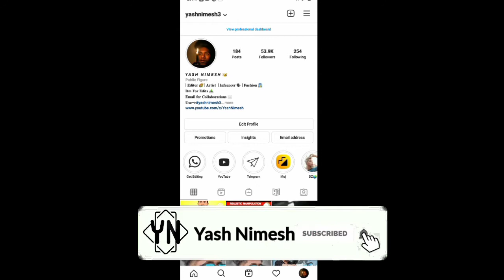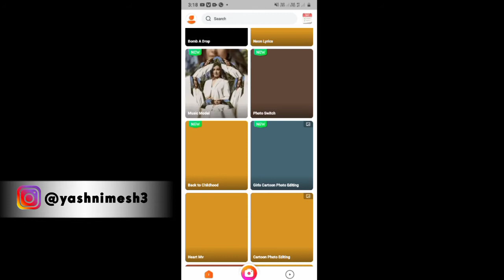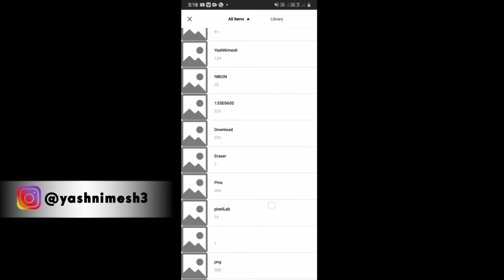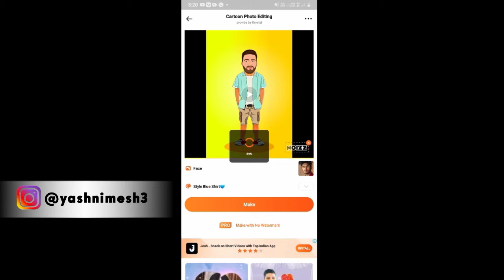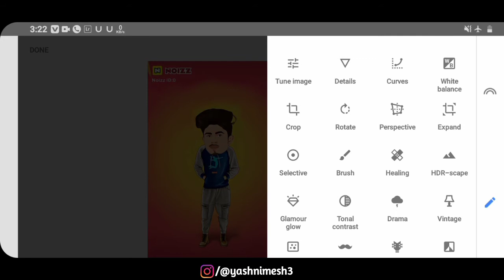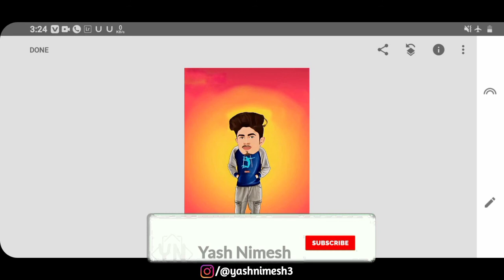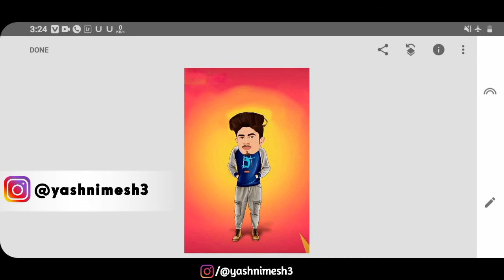Cartoon photo Editing Tutorial | Instagram Viral Photo editing | New Trick 2021 - Yash Nimesh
🔺️ TOPIC COVER IN THIS VIDEO :

cartoon photo editing apps for android
cartoon photo editing in hindi 2021
How to create vector art cartoon Effect in one click
how to cartoon photo editing
cartoon photo editing app
cartoon photo kaise banaya
cartoon photo editing Step by Step
portrait cartoon Effect editing
Instagram viral cartoon photo editing
how to create miniature
cartoon character miniature photo editing
cartoon face app
cartoon face drawing
cartoon face editing app
Trending cartoon face editing
how to make cartoon face 1 click
face cartoon photo app
picsart portrait cartoon photo editing
picsart vector art photo editing
cartoon character face edit
cartoon editing mobile app
how to make vector art on android
vector art design Tutorial
1 click me vector art
1 click me cartoon Effect
how to make Trending vector art
Cartoon art design Tutorial